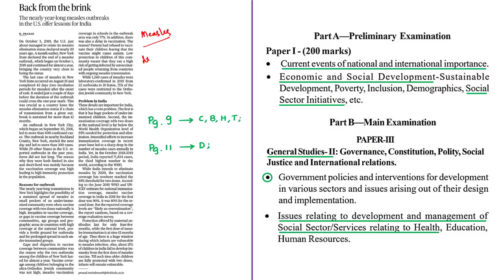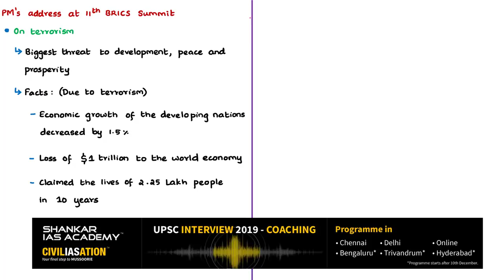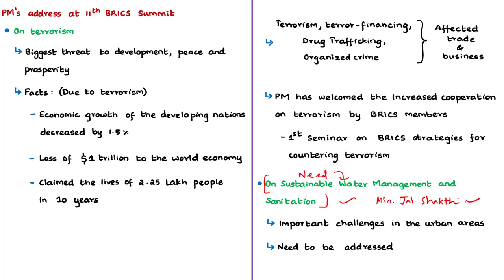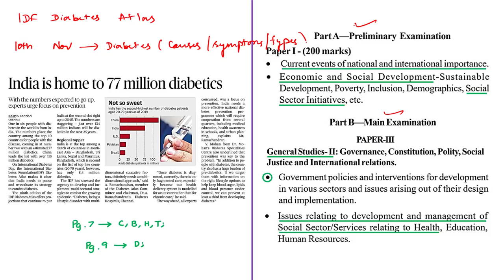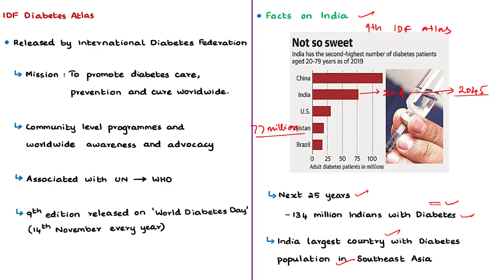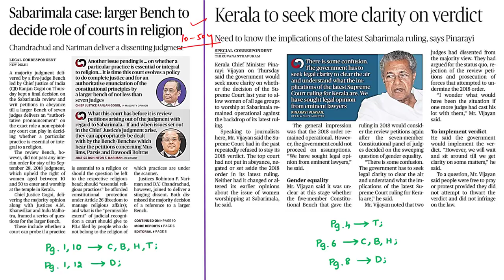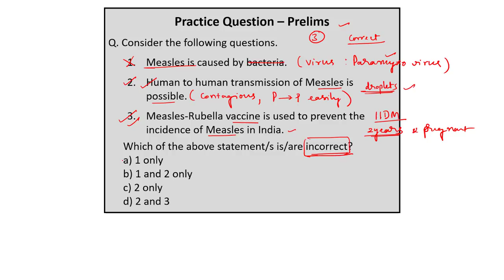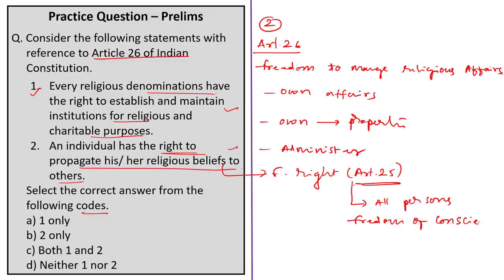The Hindu News Analysis | 15th November 2019 | Daily Current Affairs - UPSC Mains - Prelims 2020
Time Stamping of News Articles:
1. Back from the brink (Editorial) - 0:21
2. ‘Terror batters world economy’ - 08:43
3. Telecom majors feel sting of top court’s verdict on AGR - 15:50
4. India is home to 77 million diabetics - 22:49
5. Sabarimala case: larger Bench to decide role of courts in religion - 28:40
6. Kerala to seek more clarity on verdict - 28:40
7. Chronology of events on ENTRY OF WOMEN into Sabarimala Temple - 28:40
8. Practice cum Revision - MCQs - 35:03

Important topics such as SabarimalaAndConstitution Measles AdjustedGrossRevenue BRICS Diabetes are vividly discussed in UPSC Civil Services Exam Perspective with a Special Practice Questions Discussion in the end of the video.